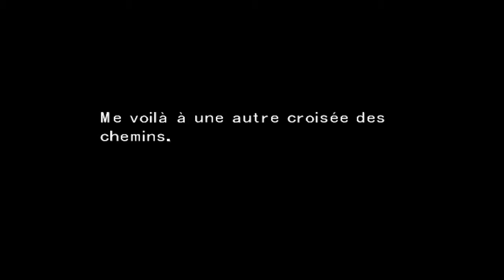[KarasuShiro] Final Fantasy VIII Squall Initial LVL Part 6 7 Technologies, de GROS ennuis et SPACE